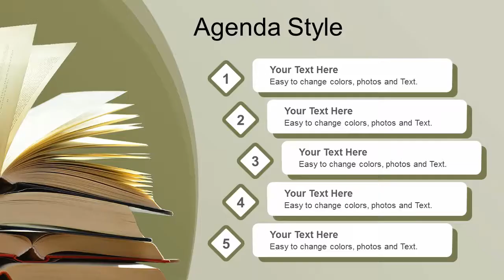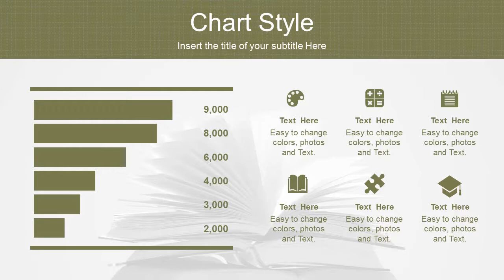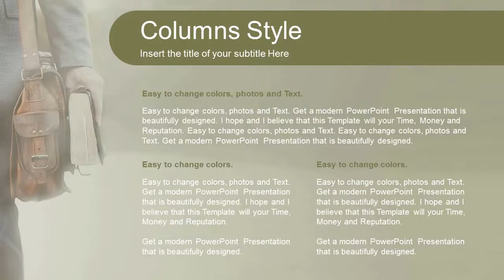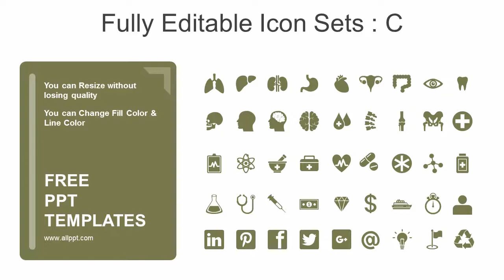PowerPoint Template Vintage Old Books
Vintage Old Books PowerPoint Template has been designed with the theme of the old book unfolded. It can also be used for education in schools or libraries. Our the templates can be used for school classes, business purposes, and commercial purposes. However, this template cannot be distributed absolutely.

Vintage Old Books PowerPoint Template-36 Slides Included

Features: Vintage Old Books PowerPoint Template
Fully and easily editable (shape color, size, and text)
This template has a color theme and will automatically apply color when copied and pasted
It includes a customizable icon family with 135 different icons(Fully editable)
Drag and drop image placeholder
Easy editable data-driven charts (Editable via Excel)
Vector graphics 100% fully editable